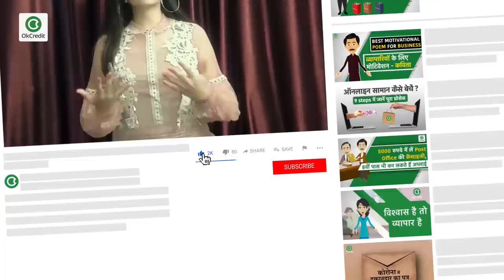परफ्यूम का व्यापार कैसे शुरू करें | How To Start Perfume Business In Hindi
अगर आप परफ्यूम बनाने के बिज़नेस के बारे में सोच रहे हैं तो ये वीडियो आपके लिए है, क्युंकि आज के इस वीडियो में हम आपको इस बिज़नेस से जुड़ी सभी जानकारियां देंगे जैसे कि रॉ मैटेरियल क्या क्या चाहिए, मशीन कहां से मिलेगी, कितने की मिलेगी, जगह कितनी चाहिए होगी आदि।

परफ्यूमों बनाने में इस्तेमाल होने वाली मशीनों को आप नीचे दिए गए लिंक के जरिये ऑनलाइन भी मंगवा सकते हैं।

परफ्यूम की बोतल खरीदने के लिए नीचे दिए गए लिंक पर क्लिक करें।